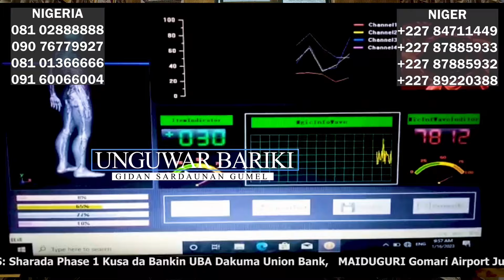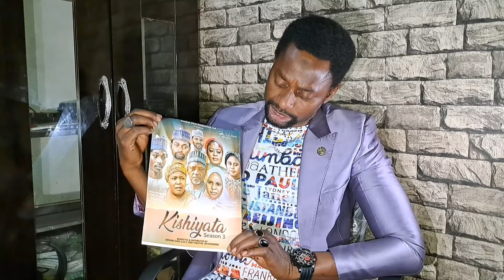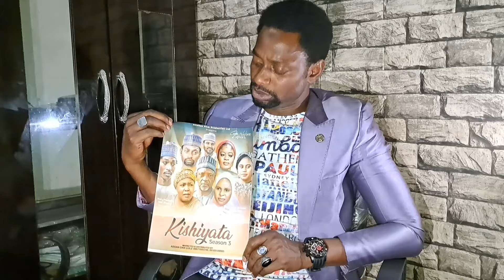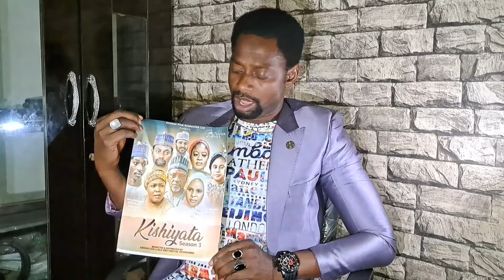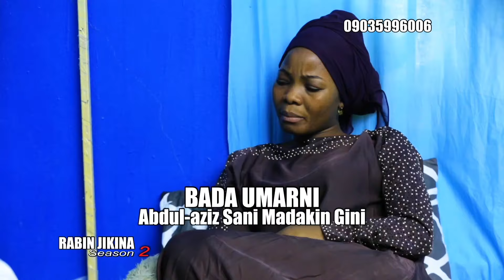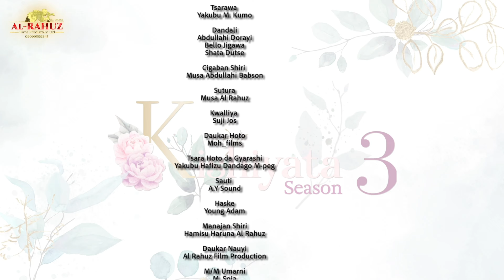KISHIYATA SEASON 3 EPISODE 8 WITH ENGLISH SUBTITLED